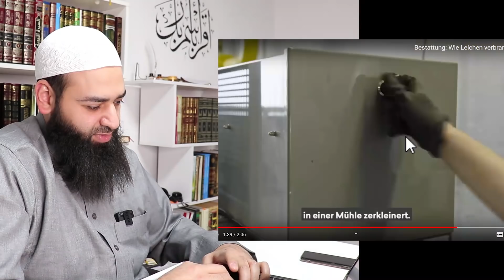حرق جثث الموتى في أوروبا بالفيديو ~ الفيديوهات الأصلية في الوصف